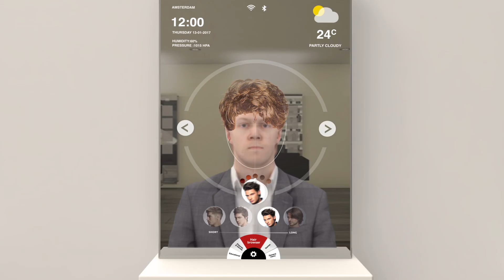DEMO mirror k